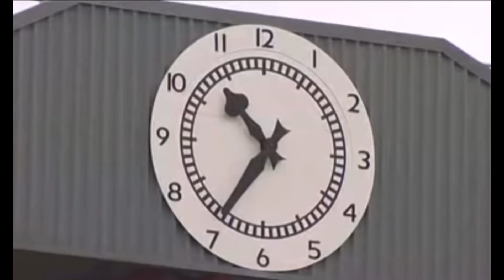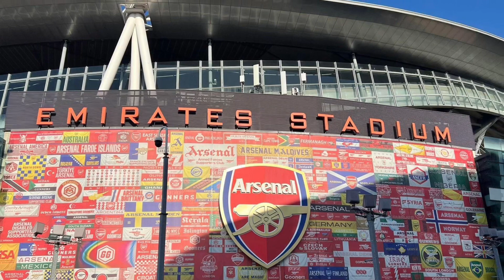“The Angel (North London Forever)” Punk Rock Cover of Louis Dunford's Arsenal FC anthem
This is my punk rock cover of Louis Dunford’s “The Angel (North London Forever)”. I played all of the instruments and the vocals on this recording. Apologies to all the Brits who watch this because there are at least 10 words that I have no idea what they mean. LOL.
The video features images and videos of Arsenal and North London, along with images and videos of the Dallas Gooner Society in Dallas, Texas USA.